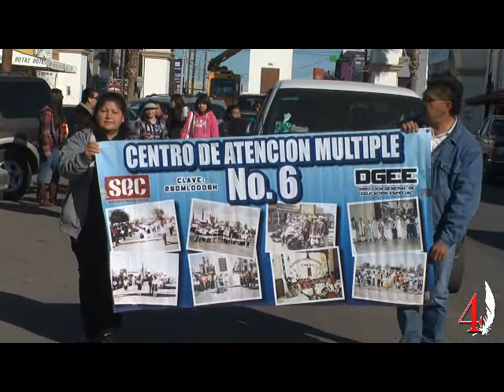Entrega Vicente Terán y la señora Irma Villalobos de Terán donativo a Educación Especial.wmv